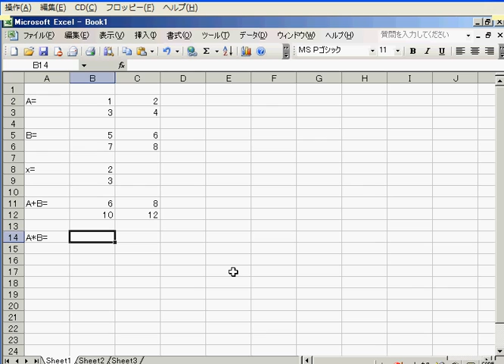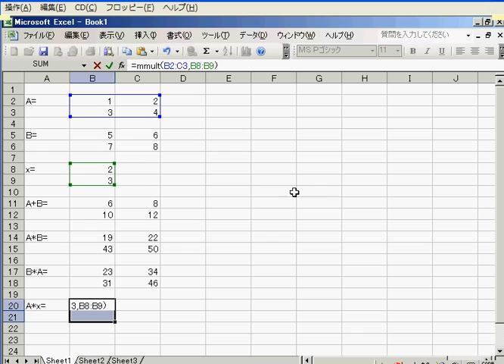excelで行列の和・積を求める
excelで行列の和・積を求める方法を解説します。